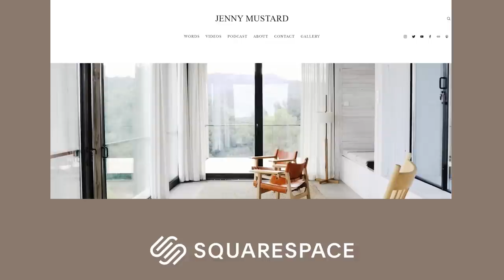the Anti Haul – 6 things you shouldn't buy this winter !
Shop my looks:
Outerwear:

Another season, another anti-haul! It is winter and I won’t have a proper wardrobe until spring since we’re going to renovate. So this is not a time to go shopping. So it’s time to shut my wallet and save some money. What do you think, are you also feeling like you should skip shopping this season, or are you in the mood for something new? Either way, these are 6 things I won’t be buying this winter, because they're either short-lived trends, wrong for me personally, or because I’ve already got a good option at home. Let’s see what you think.

I talk about:
- everything about roses
- wearable artwork
- ultra femme romanticism
- luxury brands
- short lived trends
- column dresses
- the problem with floor length dresses
- spots and dots
- polka dots trend
- rompers
- wacky white shirts
- boyfriend shirts
- what to buy
- what not to buy
- which fashion trends are bad